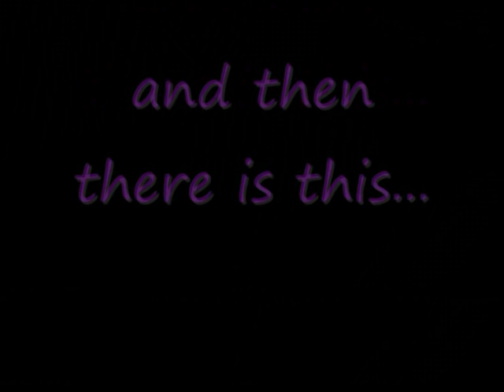harpo marxs real voice, 4 recordings!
plus comments on what he sounded like by his son, and a little extra bonus of him talking to harpos daughter about that one time he DID speak in public... enjoy!

cips from the today show, the unknown marx brothers, a day at the races, you bet your life, some movie-premeer and an unknown radioshow.